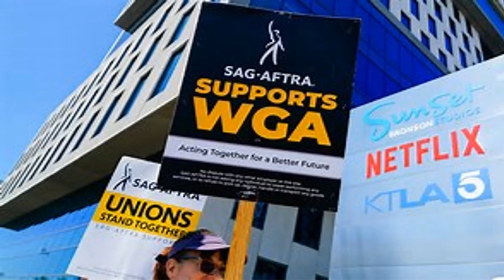Hollywood Actors Strike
Welcome to our YouTube news channel, your go-to source for up-to-date and reliable news from around the world. Stay informed with breaking news, insightful analysis, and comprehensive coverage on politics, current affairs, technology, entertainment, and more. Trust us to deliver news that matters, 24/7